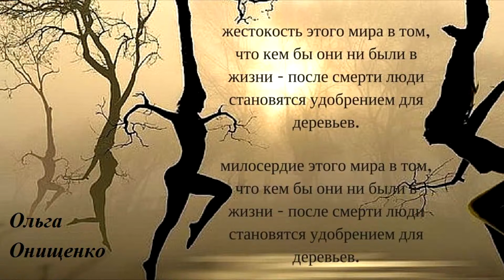КАЛЕЙДОСКОП Ольга Онищенко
Танцевальный проект Руслана Баранова